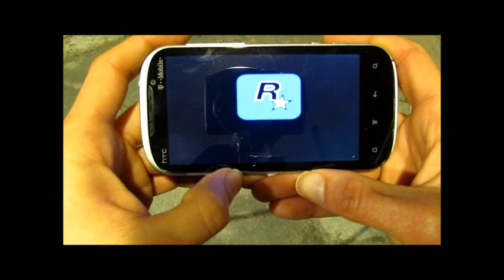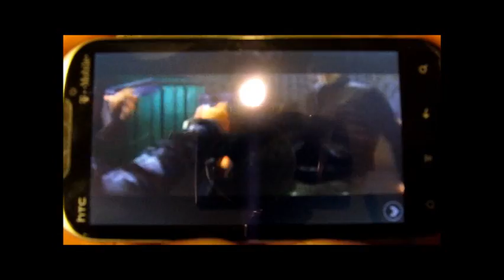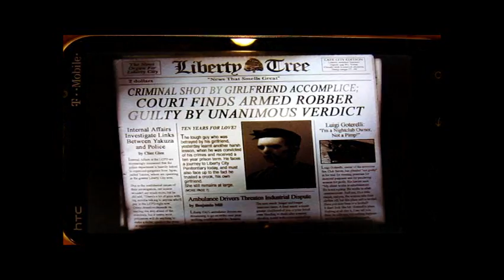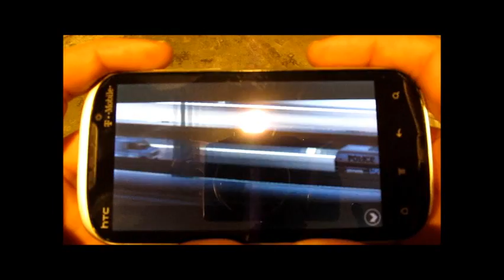Quick Peek: Grand Theft Auto III for Android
This is a quick video look at Grand Theft Auto for Android, by Rockstar Games.